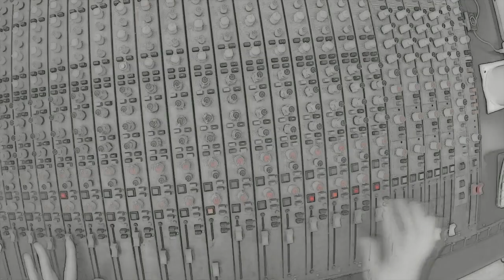The Return of Vibronics Video Teaser HD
June 22nd is the date for our brand new album. The Return Of Vibronics is a no-compromise dub mission and this time Vibronics have hooked up with the legendary Michael Prophet and  Macka B, as well as contemporary UK talents MC Soom T, Danman, Madu Messenger & I-Mitri. 12 brand new tracks of pristine vocals, militant instrumentals and intense dub mixes.